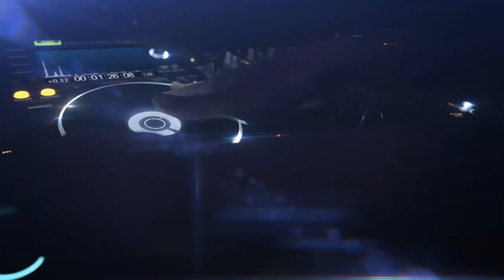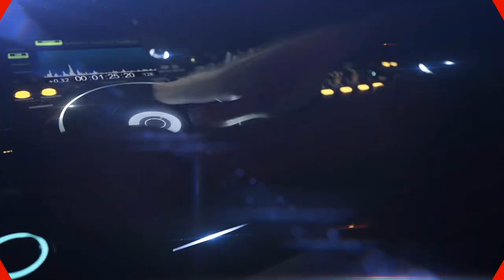SET DJ MARCUS THADEU (HOUSE MUSIC REMIX )voltaredondarj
Curtiu este set? Apoie o trabalho do DJ com qualquer valor!
TRACK LIST
Everything But The Girl - Missing 2020 ( Hawze Vip Extended Mix )
Sonique - It Feels So Good (Regis Mello & MorpheuZ Remix)
2 Eivissa - Oh La La La (DJ Makeenko Remix)
Gala - Freed From Desire (Regis Mello & MorpheuZ Remix)
Cindy - All About The Money (MorpheuZ Remix)
Sonique - Sky (Dr. Luxe Remix) MorpheuZ Extended Edit
Sylver - Turn The Tide (Regis Mello & MorpheuZ Remix)
Gala - Let A Boy Cry (Yastreb Remix) MorpheuZ Edit
Corona - The Rhythm of the Night (MorpheuZ & Regis Mello)